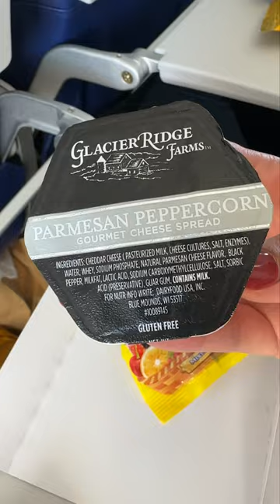Snacks I packed for my flight pt 9